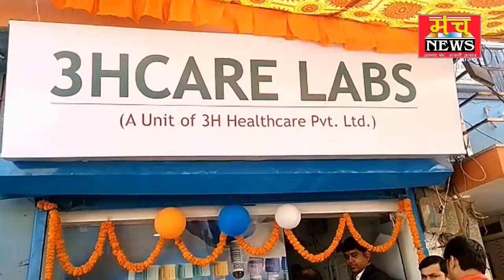कोसीकला में आज 3h केयर डॉट इन पैथोलॉजी लैब का आर्य नगर में हुआ उद्घाटन